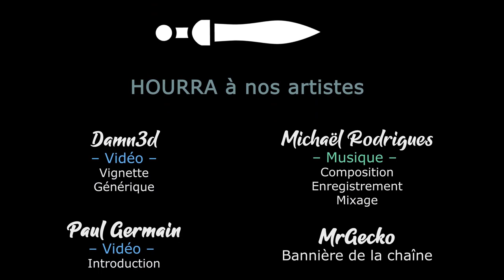S02EP26 - WARHAMMER 3 SFO en COOP - Confédération [FR][Gaelden]